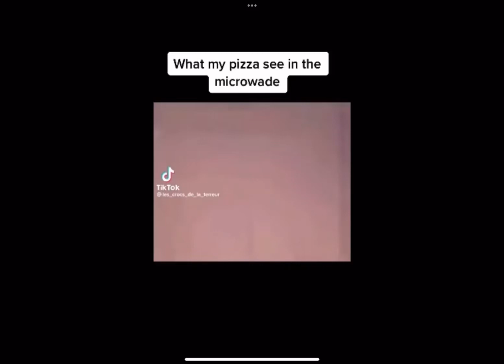funni memes #2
funni!!1